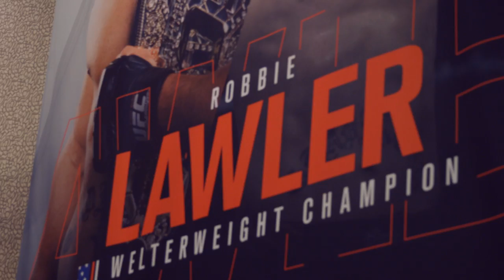UFC 189 Embedded: Vlog Series - Episode 8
Conor McGregor shares a look at life’s luxuries – and some insight into what they mean to him. He and Chad Mendes, Robbie Lawler and Rory MacDonald put on a show for fans at open workouts. Then it’s off to Thursday's media day.